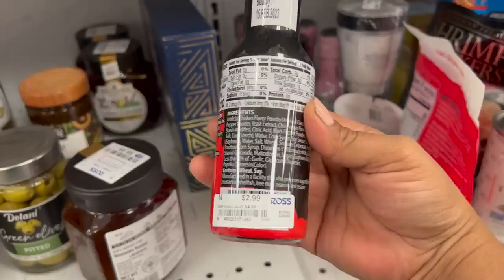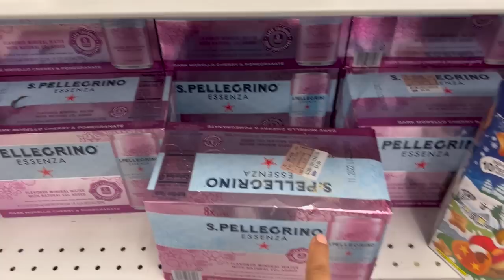💞Vamos De Compras En Dominguito Lindo A Ross❤️ Precios Increíbles!